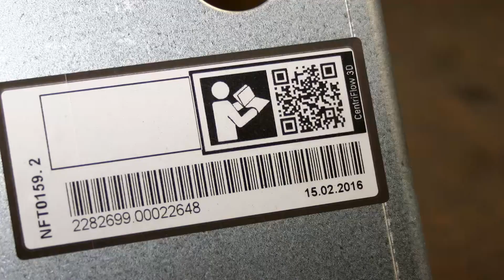Built-on-taajuusmuuttajan siirto / Centriflow 3D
Ohjeet taajuusmuuttajan siirtämiseen puhaltimen toiselle puolelle. Videon lopussa neuvotaan myös miten puhaltimen asennus- ja huolto-ohjeisiin pääsee QR-koodia käyttämällä.